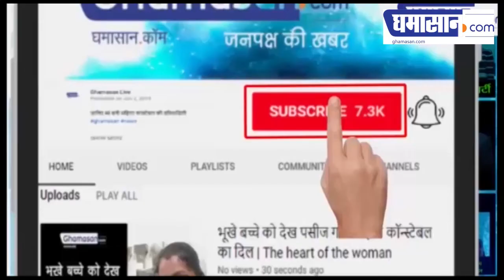देश में फूटे पटाखे, नहीं मानी मोदी की बात | Corona Warriors 5april9pm ModiVideoMessage | Ghamasan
लोगों मे दिखा जमकर उत्साह, कहीं दीपक, फ्लैश लाइट, टॉर्चर, मोमबत्ती जलाकर दिया कोरोना को चैलेंज

ghamasan,Ghamasan news,Ghamasan live,modi,india turns off lights,diyas,candles,unite against covid-19,covid-19,coronavirus,prime minister modi,pm modi,narendra modi,pm modi switch off lights appeal,pm modi 9 pm 9 minutes appeal,pm modi 9 pm 9 minutes lights appeal,pm modi appeals 9 pm today,5 april 9 pm 9 minutes,9 pm for 9 minute,5th april 9 pm 9 minutes,9pm 9 minutes,5 april 2020 9 pm 9 minutes